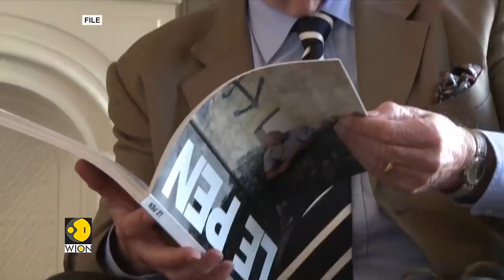Emmanuel Macron vs Marine Le Pen: Why is she a controversial figure? | French Elections | WION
In opinion polls for the French election 2022, Marine Le Pen is closing the gap on Emmanuel Macron, but who is Marine Le Pen? What are her political views? Why is she a controversial figure? Watch this video to know all about Marine Le Pen.